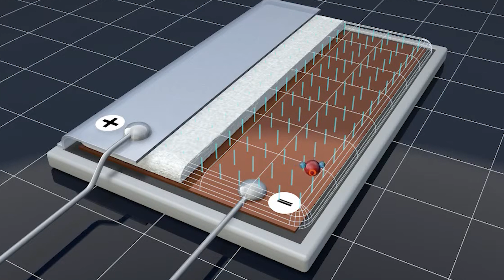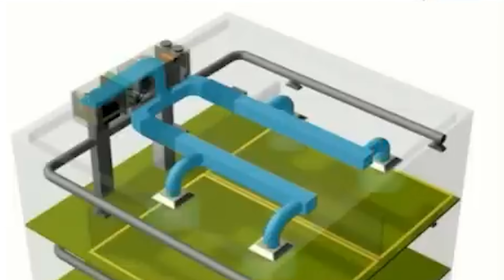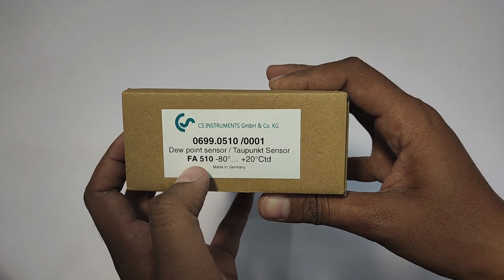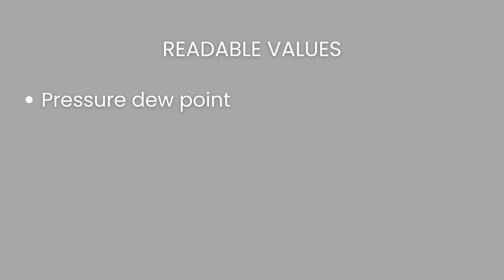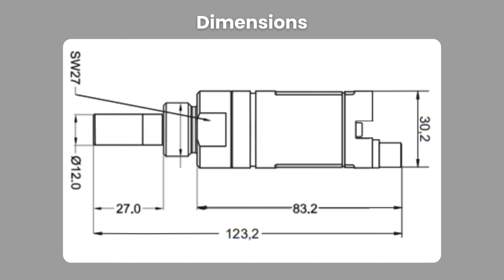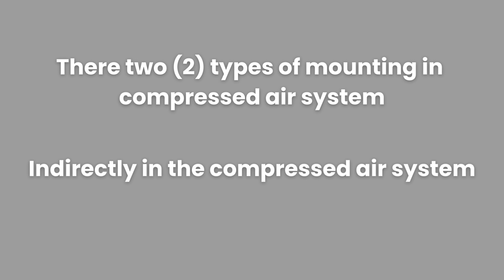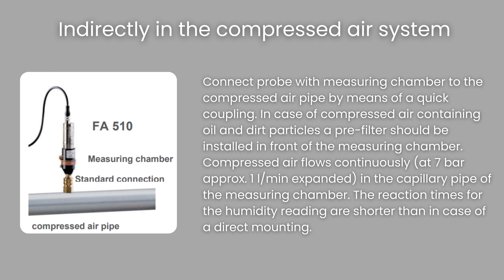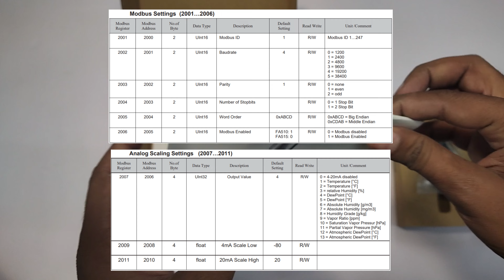FA-510 Dew Point Sensor for @csinstrumentsgmbh products Ft. Raj Kanabar l Radical TechArt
A dew point sensor measures the temperature at which air becomes saturated with moisture and water vapor begins to condense into liquid, forming dew. This temperature is known as the dew point.

Dew point sensors are critical in various applications, including HVAC systems, industrial processes, and weather monitoring, where controlling humidity levels is essential. The sensor typically works by cooling a surface until condensation forms, at which point the temperature of that surface is the dew point. Modern dew point sensors often use advanced materials and electronics to provide accurate, real-time measurements.

In industrial applications, maintaining proper dew point levels is crucial to prevent corrosion, mold growth, and other moisture-related issues that could damage equipment or compromise product quality. For example, in compressed air systems, a dew point sensor ensures that the air is dry enough to avoid condensation, which could otherwise lead to rust and equipment failure.

In weather forecasting, dew point is a key indicator of humidity levels. A high dew point means the air is moist, while a low dew point indicates dry conditions. By monitoring the dew point, meteorologists can predict the likelihood of dew, frost, fog, and other weather phenomena.

In HVAC systems, dew point sensors help regulate indoor humidity, ensuring comfort and preventing issues like condensation on windows or walls. They are also used in processes like drying, where controlling moisture levels is vital for efficiency and product quality.

Overall, dew point sensors are essential tools for managing and controlling humidity in various environments, contributing to the efficiency, safety, and reliability of systems and processes.